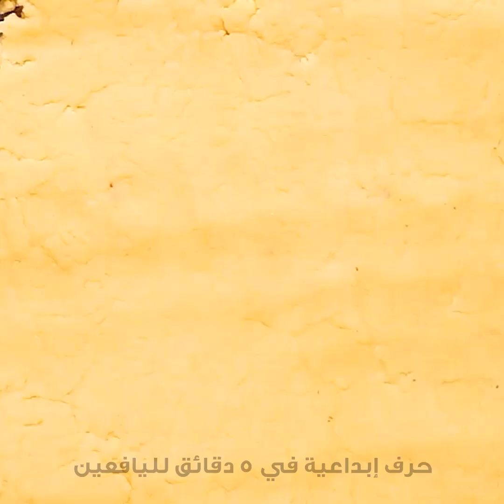وصفات لذيذة للمعجنات والمخبوزات وأفكار رائعة بالطعام ستنال إعجابكم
الطوابع الزمنية:
00:00 حيل سهلة لتشكيل العجين
00:52 أفكار لذيذة للبسكويت
04:51 صنع معجنات بأشكال جميلة
09:59 دجاجة للنباتيين